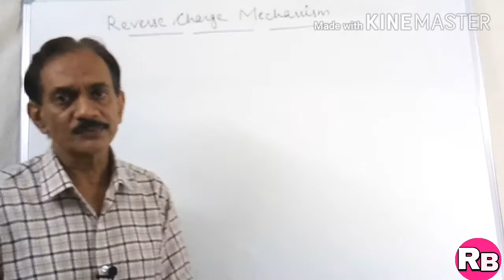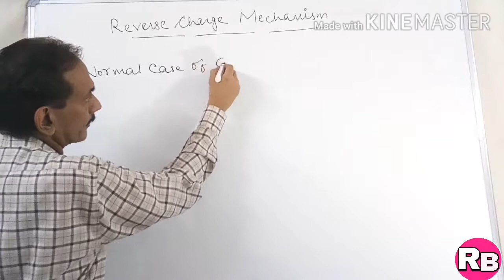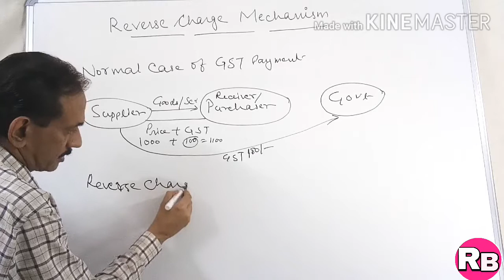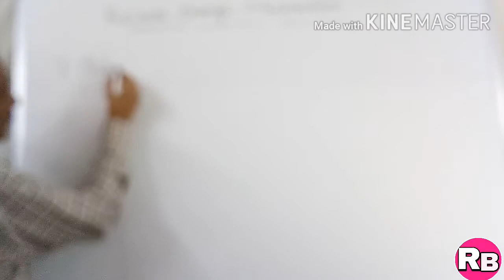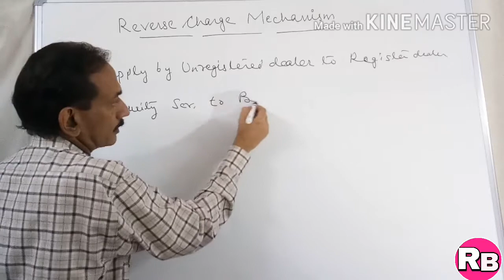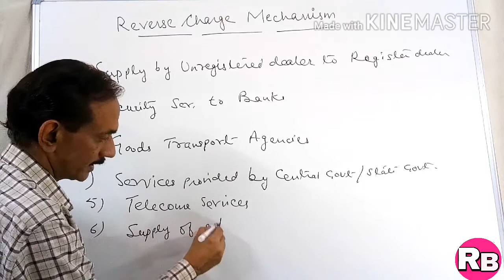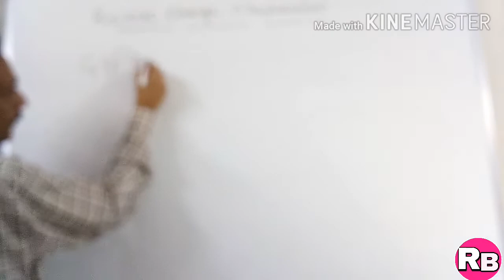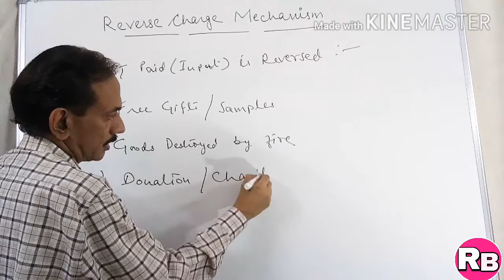#16. GST(Part-4)~ Reverse Charge Mechanism. Services Exempt from Levy of GST, Cases of GST Reversed.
This video is in continuation of my earlier three videos on GST. In this Lecture I have explained Reverse Charge Mechanism and categories of Goods and Services falls under Reverse Charge. Further I have explained the examples of Goods and Services which are exempt of levy of GST. Further the cases where GST has to be reversed i.e can't be set off against GST output have been explained. To understand more about GST, please go through my earlier three videos on GST :